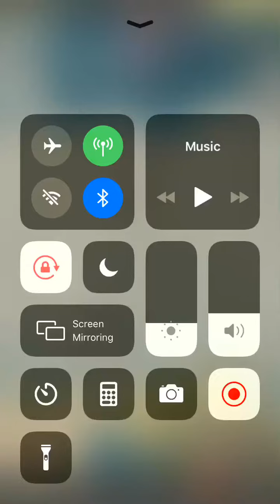Call of War: I’m growing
So I’m at war with a lot of people but it’s still fun to play.